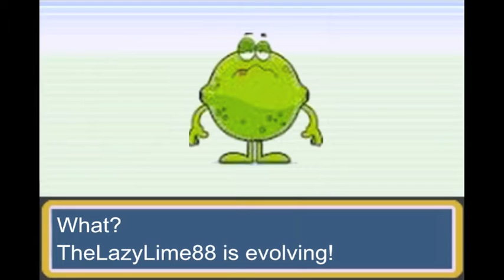Evolution Series | Episode 1 | TheLazyLime88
Big shout-out to TheLazyLime88, for being the first channel to feature on my new Evolution Series! Check out his channel here:

If you want to use the new evolution as your Youtube Icon, I will provide a download link (but you don't have to):